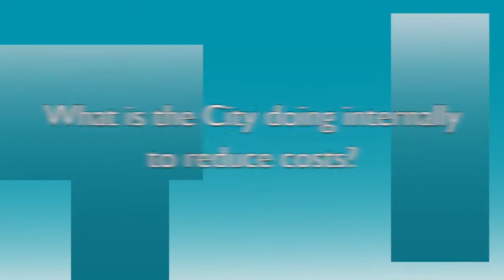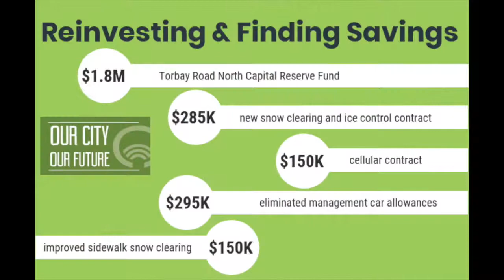Budget Announcement - Reducing Costs Internally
What is the City doing internally to reduce costs? City of St. John's Budget 2019.